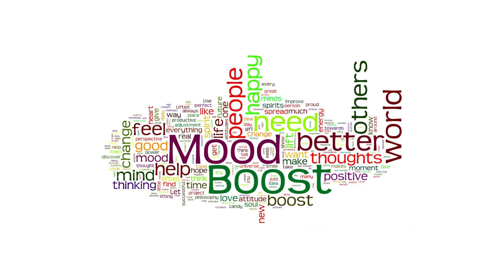The Mood Boost Perspective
A Mood Boost Fan from Australia would like to be our spokesperson.  She sent us this video and has a great perspective on the benefits of going and ordering your own supply of Mood Boost quotes.